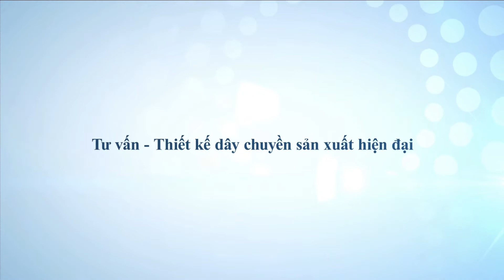Máy Cưa Cắt Ngang Đạp Hơi giá Tốt - Cross Cut Saw Machine - SMVK 16 | Quốc Duy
► Điện thoại : 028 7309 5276